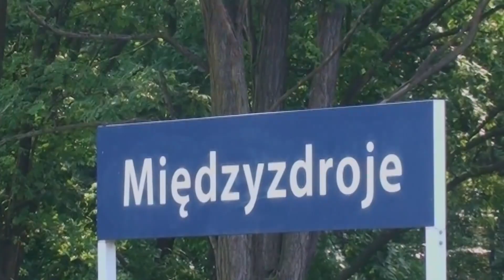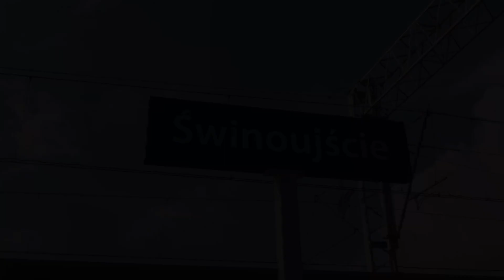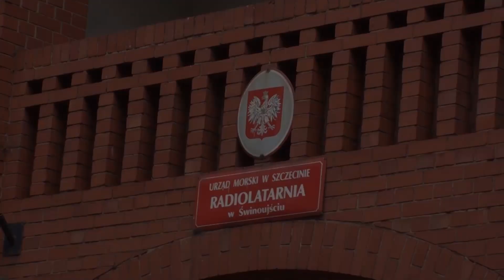Pociągi w Międzyzdrojach i Świnoujściu.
Podczas wakacji na Pomorzu Zachodnim nagrałem trochę ciekawych składów.
Jak się spodoba możesz zostawić łapkę w górę 👍 i suba :)

Rozdziały
0:00 - 0:07 - Wstęp
0:08 - 0:11 - Tablica Międzyzdroje
0:12 - 0:37 - Przyjazd Niebieskiego czoła
0:38 - 1:22 - Odjazd Niebieskiego czoła
1:23 - 1:48 - Przyjazd Szpinaka
1:49 - 2:32 - Odjazd Szpinaka
2:33 - 3:08 - przyjazd impulsa
3:09 - 3:36 - Odjazd impulsa
3:37 - 4:11 - Przyjazd zwykłej siódemki
4:12 - 5:08 - Odjazd zwykłej siódemki
5:09 - 5:50 - Przyjazd zwykłej siódemki
5:51 - 5:54 - Tablica Świnoujście
5:55 - 5:59 - Zdjęcie Szpinaka
6:00 - 6:08 - Pokaz Szpinaka
6:09 - 6:25 - Pokaz latarni morskiej
6:26 - 7:08 - Widok z latarni na pociągi
7:09 - 7:17 - Widok z latarni na Świnę
7:18 - 9:34 - Impulsy w Świnoujściu
9:35 - 10:47 - Przyprowadzenie wagonów przez 401Da
10:48 - 11:20 - Powrót 401Da
11:21 - 12:07 - Przyjazd impulsa w okleinie "Duma Pomorza"
12:08 - 12:35 - Odjazd impulsa w okleinie "Duma Pomorza"
12:36 - 13:00 - Przyjazd zwykłej siódemki
13:01 - 14:38 - Odjazd zwykłej siódemki
14:39 - 14:46 - Zakończenie